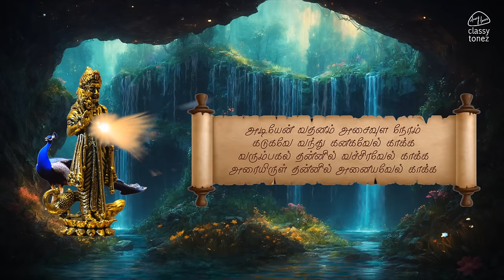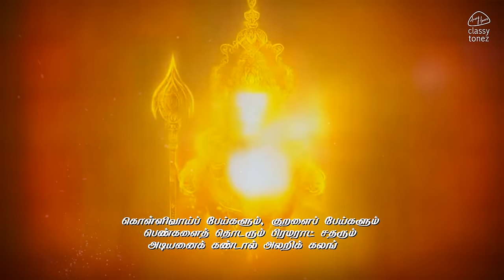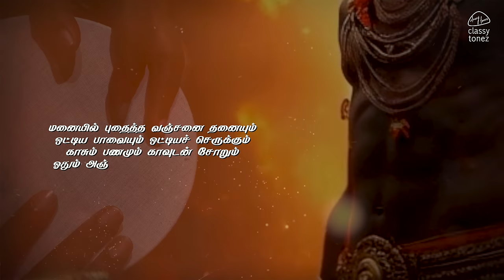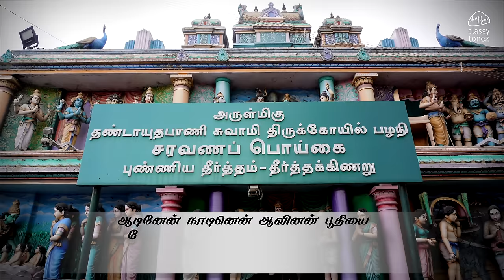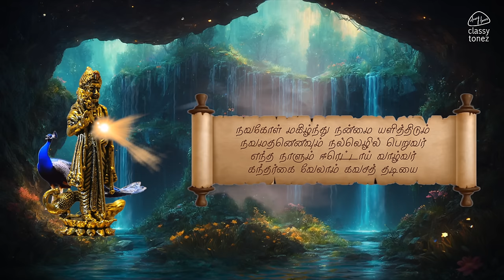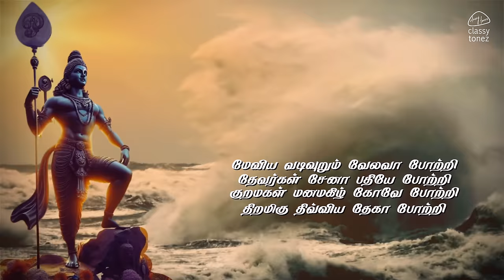Kandha Sashti Kavasam🛕🙏❤️🔱 | கந்த சஷ்டி கவசம் | powerful murugan kappu | Ashwamithra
இந்த 'கந்தர் சஷ்டி கவசம்' பாடல் ஒரு சிறு தியான பயிற்சியாக இருக்கும். மூச்சுவிடாமல் பாடுவதற்கு எளிதாகவும், நமது எண்ணங்களை ஒருமுகப்படுத்தவும், ஒவ்வொரு நான்கு வரிகளையும் அதன் வீரியம் குறையாமல் பிரித்து பாடப்பட்டுள்ளது. சிந்தை கலங்காமல் தியானித்து பயன் பெறவும்🙏ஓம் முருகா🙏 எங்கள் புது முயற்சியில் பிழை இருப்பின் பொறுத்தருள்க🙏அனைத்தும் முருகன் அருள் 🙏
KANDHAR SASHTI KAVASAM :
To set this song as your Caller Tune
Song - KANDHAR SASHTI KAVASAM
Movie / Album - KANDHAR SASHTI KAVASAM
For Airtel - Direct Download by Wynk App
For Vodafone - Direct Download by VI App
For Idea - Direct Download by VI App
For Jio - Direct Download by Jiosaavn App
For BSNL - Dial BT 15504936 ( Type with space )
SMS - 56700
Music  & Sung by : Ashwamithra
Lyric : Traditional
Creative Head : Jayanthi Ashwamithra
Programming & arrangements : Ashwamithra
Percussions : Guru
Veenai : Gayathri
Udukkai : Palani Kittu
Kanjeera : Rajesh
Recording Studio : ClassyTonez
Mix & Master : BlackGold
Camera : Rajendra Prasad
Editing : Rajendra Prasad
Di : Deepak
Designs : Vishal
Lyric Video : Tharun

@2024 ClassyTonez